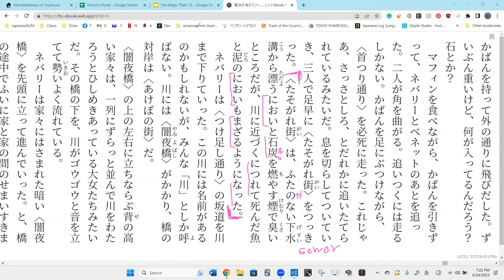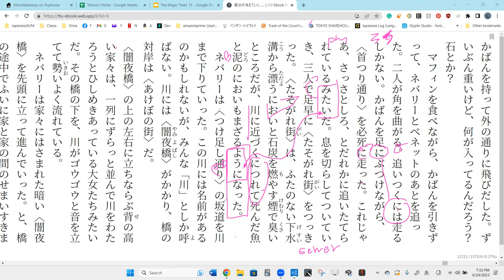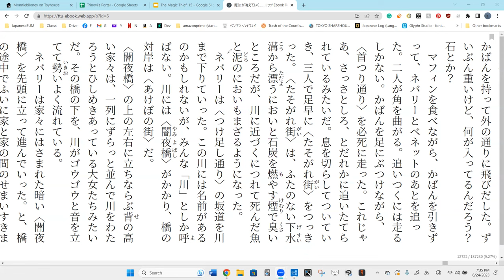Lesson 90A 魔法が消えていく